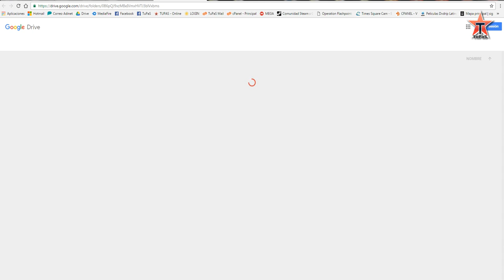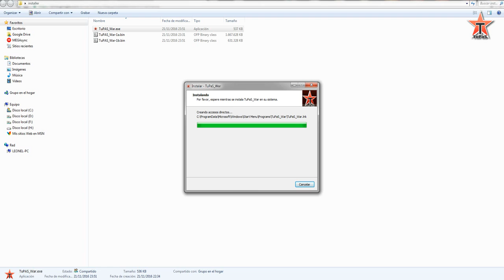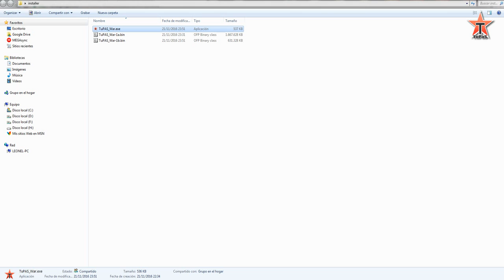TuPaS_War Installer